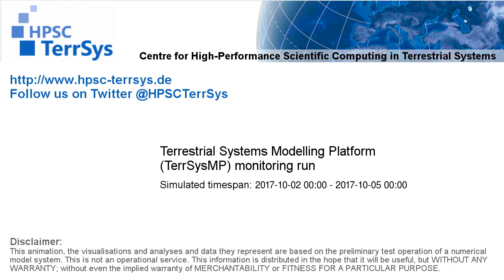TerrSysMP monitoring run 2017-10-02 - 500hPa air temperature aund geopotential - Europe (72h)